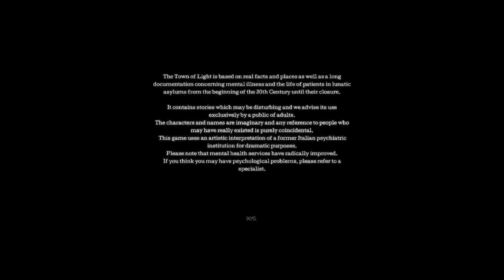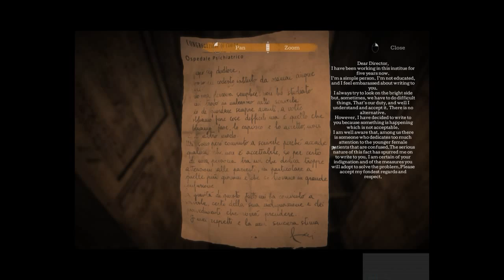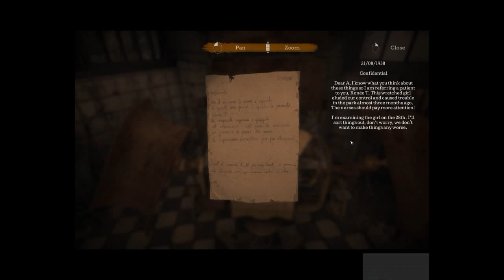The Town Of light- Getting Trippy in herel! E3 (Gameplay)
Hey Laggers!